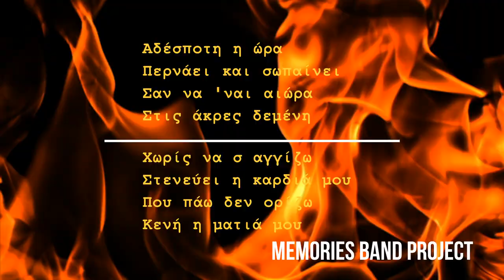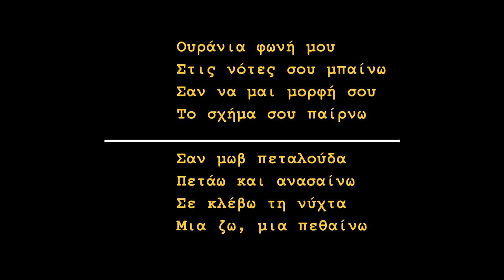MEMORIES BAND PROJECT - ΜΩΒ ΠΕΤΑΛΟΥΔΑ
ΣΤΙΧΟΙ: ΔΕΣΠΟΙΝΑ ΠΑΝΤΕΛΙΔΟΥ

Στου ονείρου την μέθη
Σε λόγια αφημένα
Γυρίζουν και πάλι
Οι σκέψεις σε εσένα

Στο άσπρο οι ελπίδες
Φεγγίζει το βλέμμα
Στο βάθος πυξίδες
Του νου τα κρυμμένα

Αδέσποτη η ώρα
Περνάει και σωπαίνει
Σαν να μια αιώρα
Στις άκρες δεμένη

Χωρίς να σ αγγίζω
Στενεύει η καρδιά μου
Που πάω δεν ορίζω
Κενή η ματιά μου

Ψυχή και στιγμή μου
Χαράζεις και ελπίζεις
Αφή στην αφή μου
Φωτίζεις και σβήνεις

Περνάω και πάλι
Στου νου τα σοκάκια
Σε νιώθω σα ζάλη
Στου πόθου τα χάδια

Ουράνια φωνή μου
Στις νότες σου μπαίνω
Σαν να μαι μορφή σου
Το σχήμα σου παίρνω

Σαν μωβ πεταλούδα
Πετάω και ανασαίνω
Σε κλέβω τη νύχτα
Μια ζω, μια πεθαίνω